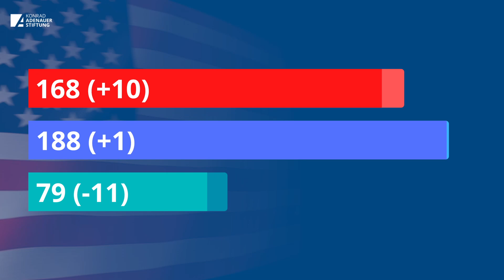(2/5) Parteien und ihre Wähler - Volkszählung bringt neue Wahlbezirke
Alle zehn Jahre wird die Ausgangslage für die Kongresswahlen ordentlich durchgeschüttelt: Anhand der Daten einer Volkszählung werden die Wahlkreise für das Repräsentantenhaus neu auf die Bundesstaaten verteilt.